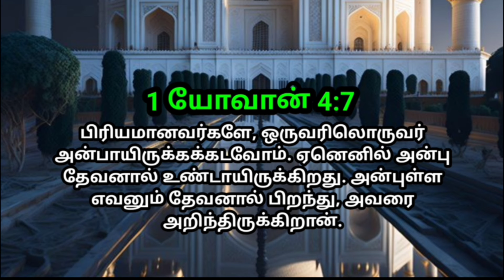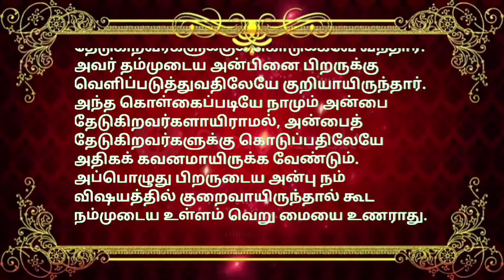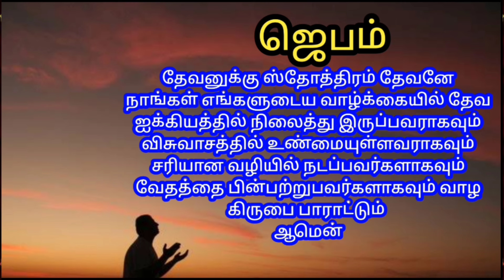indraya vasanam | today Bible version in Tamil | dhinam oru vasanam | indraya vasanam 27/11/2024